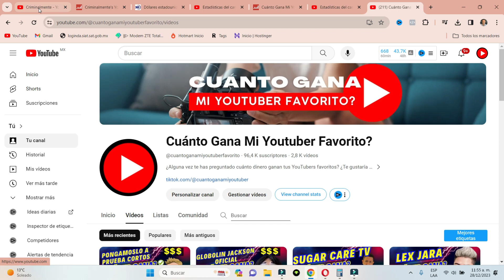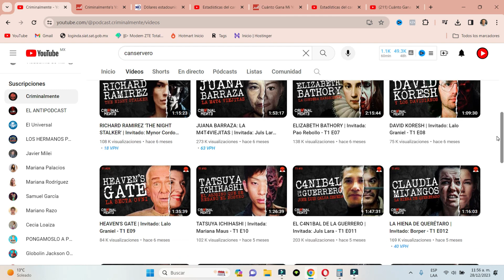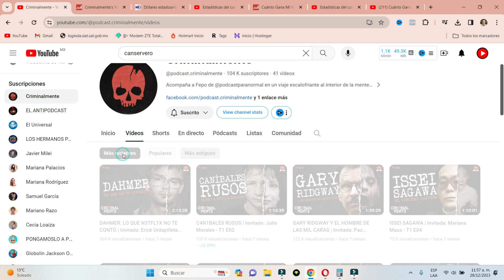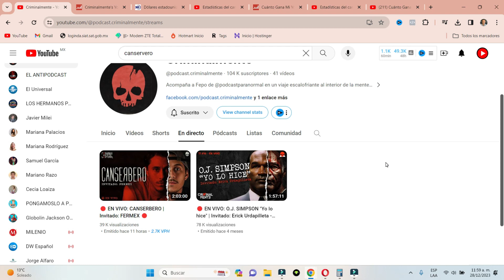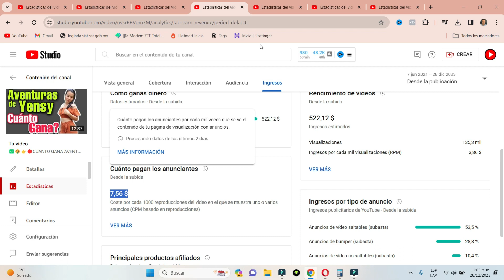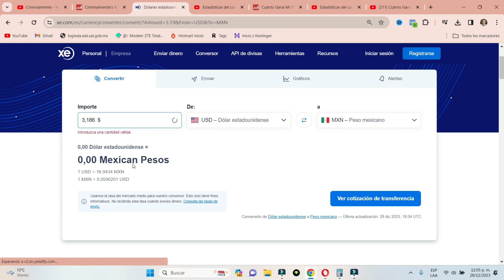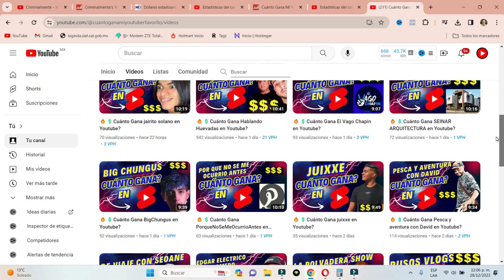🔥💲Cuánto Gana Criminalmente en Youtube?